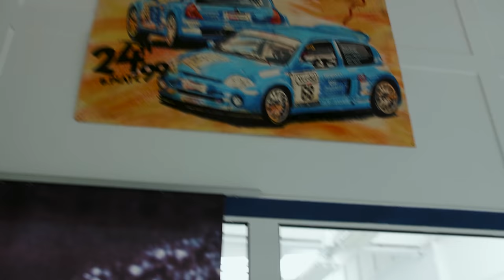Motorsport Legenden | Besuch bei Zakspeed Teil 1 | RINGPOLICE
★★★ Wir warenn zu Besuch bei Zakspeed. Viel Spaß mit dem Video ★★★